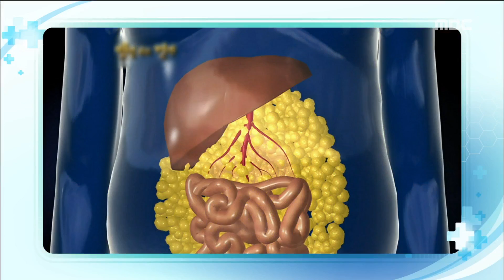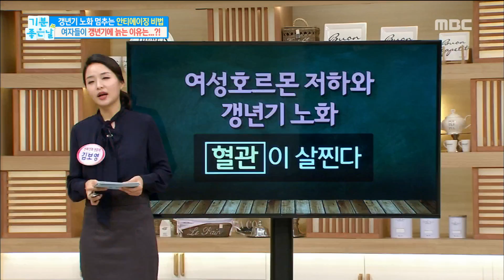[Happyday]The blood vessels are fatter?! 갱년기 여성, 혈관 이 살이 찐다?![기분 좋은 날] 20180124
The blood vessels are fatter?! 갱년기 여성, 혈관  이 살이 찐다?!